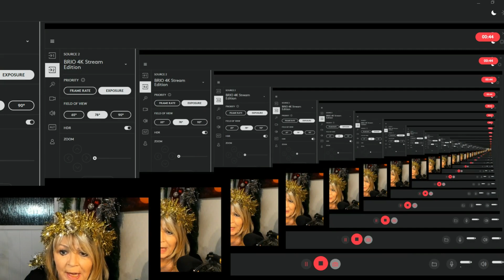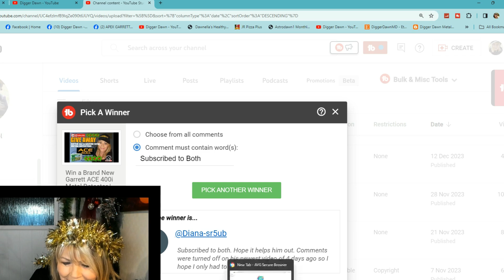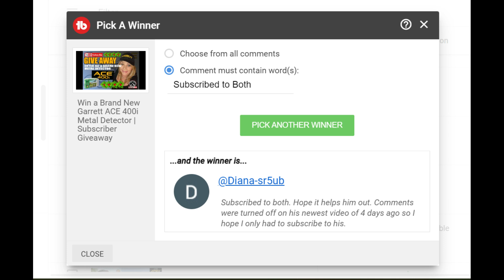Wishing you all a very Merry Christmas & the RESULTS of the Garrett ACE 400i Giveaway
Wishing you all a very Merry Christmas & also the RESULTS of the Garrett ACE 400i Giveaway from last weekends video. Good Luck maybe it will be you with a new metal detector for Christmas :-)

Prize must be claimed within 1 month from 23rd December 23.